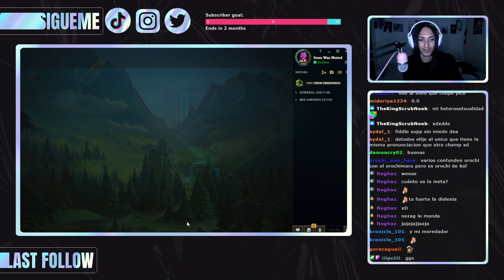Clash 17/10/21 - Con los pibes Parte 2